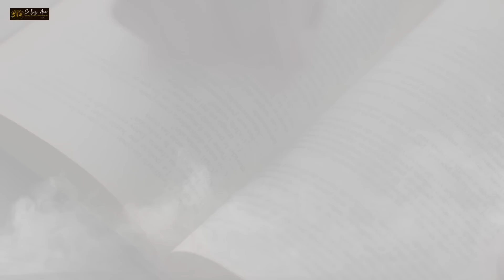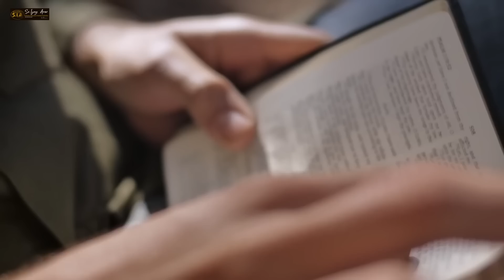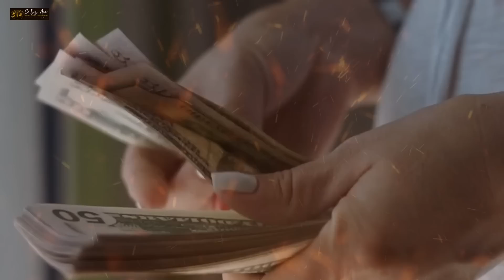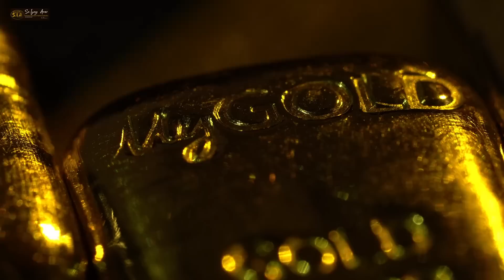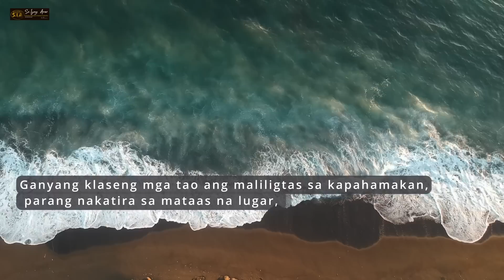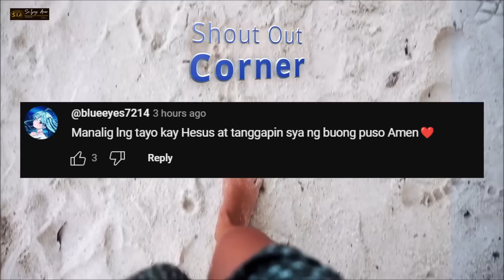CHANGE IS COMING na Hindi Nangyari Sa 100 Taon/ Mundo Binibili ang Ginto, Tinatapon Ang Dolyar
1 Timoteo 6:17-19
17 Ang mayayaman sa materyal na bagay ay utusan mong huwag magmataas at huwag umasa sa kayamanang lumilipas. Sa halip, umasa sila sa Diyos na masaganang nagbibigay ng lahat ng mga bagay para sa ating kasiyahan. 18 Utusan mo silang gumawa ng mabuti at magpakayaman sa mabubuting gawa, maging bukas-palad at matulungin sa kapwa. 19 Sa gayon, makakapag-impok sila para sa mabuting pundasyon sa hinaharap, at makakamtan nila ang tunay na buhay.